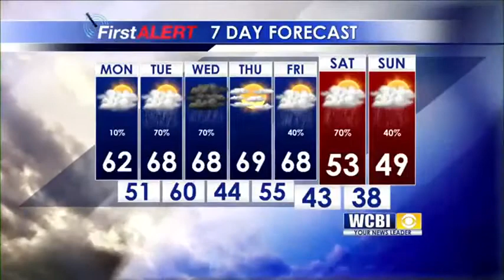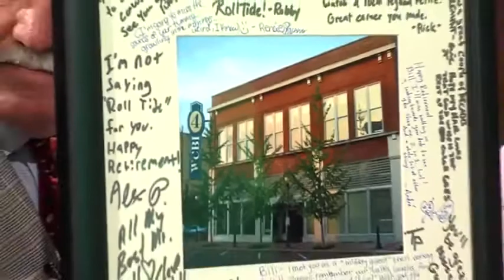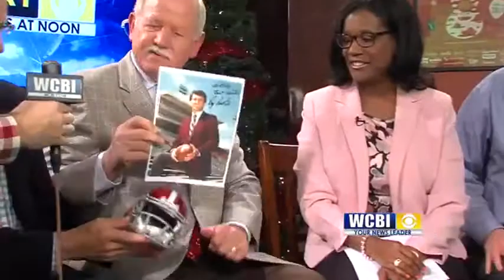Midday December 18, 2017 - Bill Gamel's Final Show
Legendary WCBI anchor Bill Gamel says goodbye to broadcasting and hello to retirement. Join Aundrea Self, Jeffrey Rupp, and a host of other surprise guests to give Bill a final farewell!